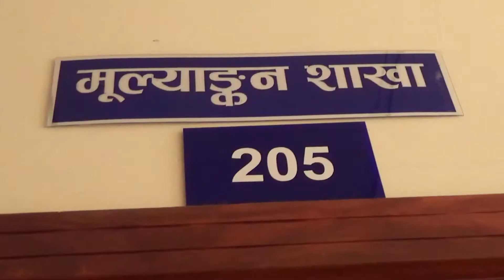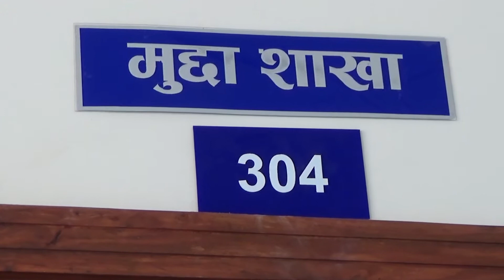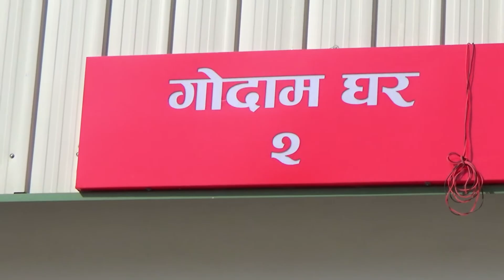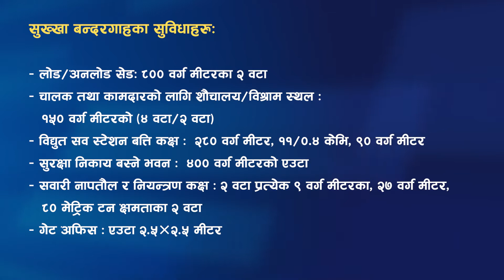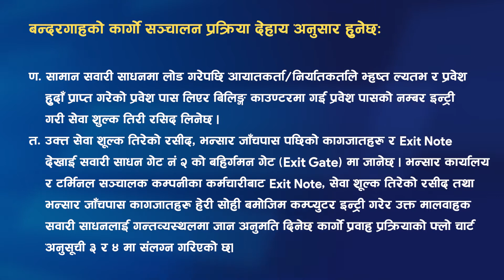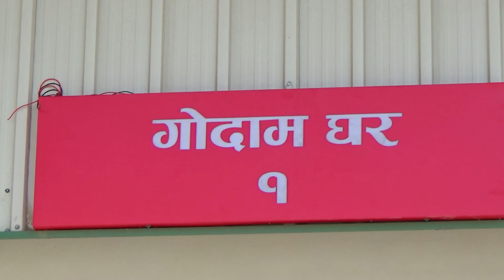CHOBHAR DRI PORT DOCUMENTARY 2078